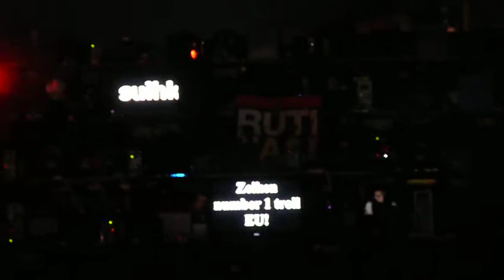Assembly Summer 2011 ylilauta screen